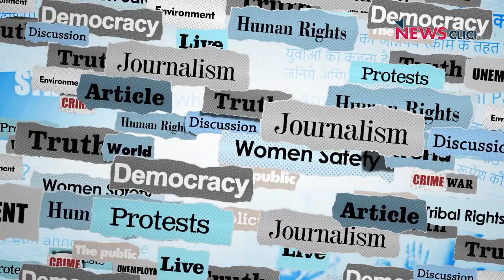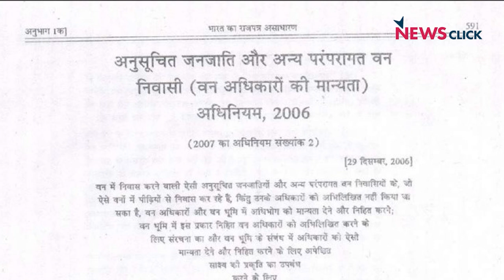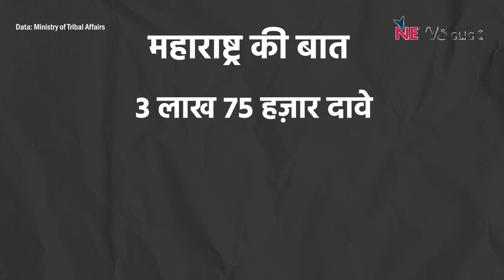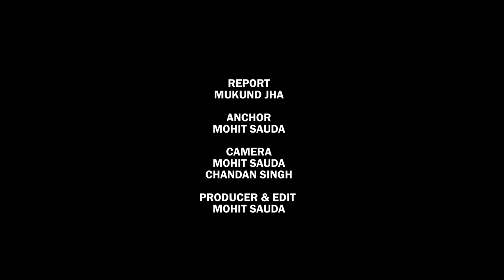NC Decodes: ज़मीन अधिकार के लिए आदिवासी किसानों का संघर्ष आख़िर कब तक?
देशभर के आदिवासी किसान, वन अधिकार अधिनियम के तहत अपनी ज़मीन के मालिकाना हक़ की मांग लंबे समय से करते रहे हैं। इन किसानों का आरोप है कि वन संरक्षण के नाम पर इन्हें इनकी ज़मीन से बेदख़ल करने की कोशिश की जा रही है। इस पूरे मसले पर हमने इन आदिवासी किसानों के पक्ष को समझते हुए ज़मीनी हक़ीक़त समझने की कोशिश की।